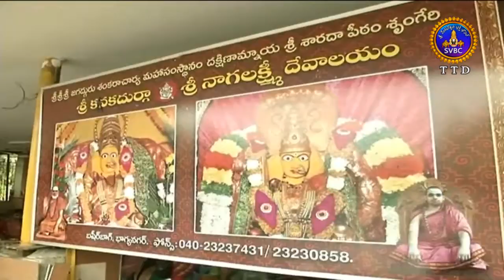Adhyatmika Viseshalu | 9 Am | 06-06-18 | SVBC TTD